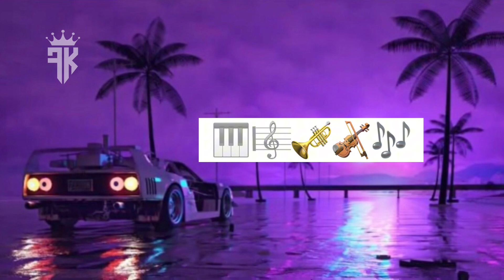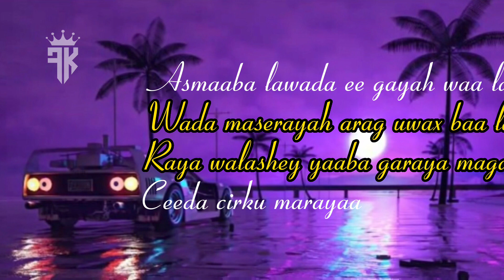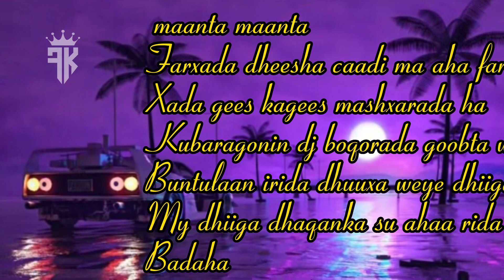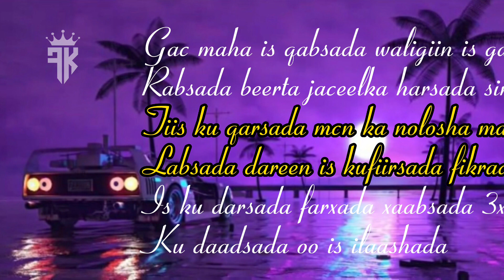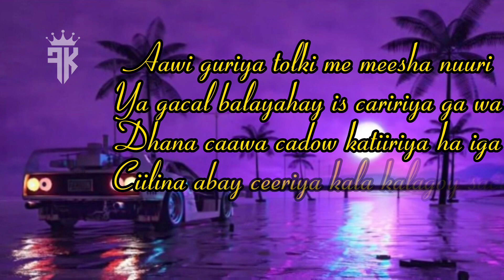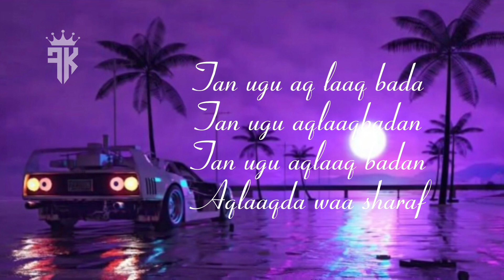Sharma boy wa arooskii walashey asma😍🥰❤️❤️‍🔥liyrcs